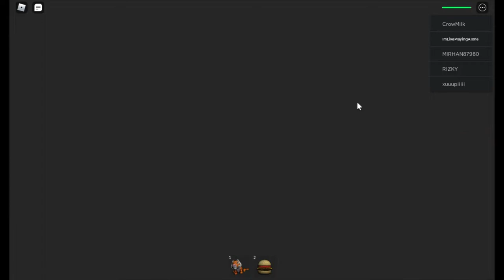ROBLOX Daycare Story - (Gameplay)